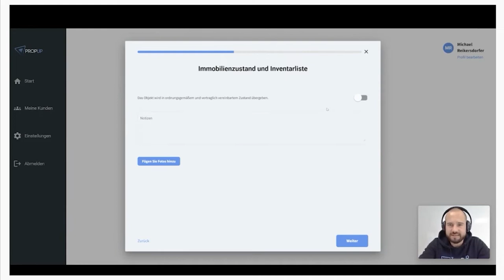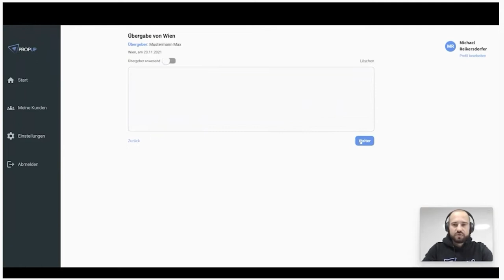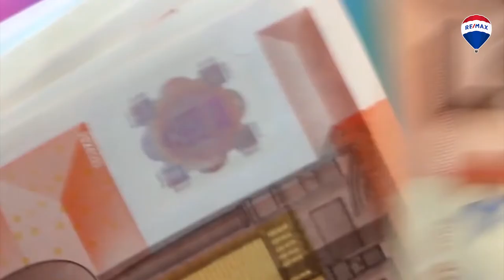RE/MAX News 2021 #4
0:00 Begrüßung
0:13 Einfamilienhausmarkt - 1. Halbjahr 2021
1:35 RE/MAX & PROPUP
3:31 RE/MAX Wohnungs-Not-Fonds
4:41 Verabschiedung